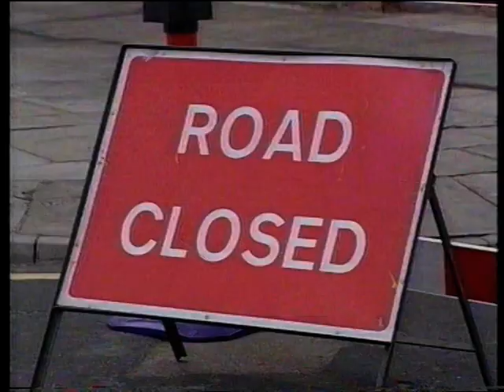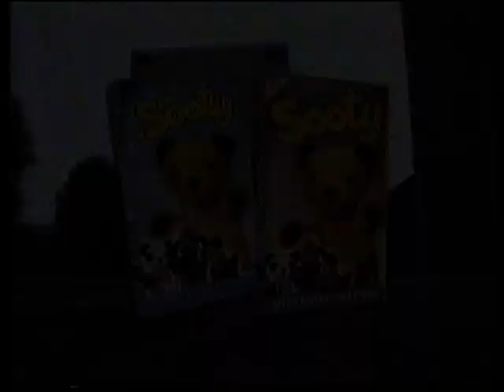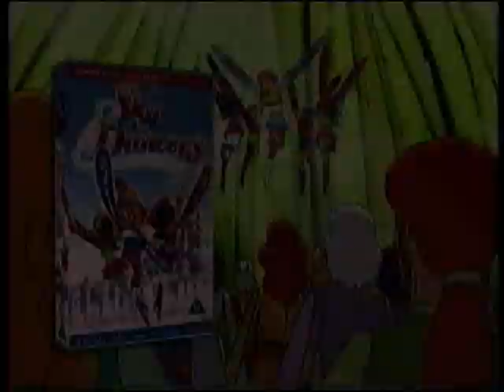The VCI Children's Promo From 1996 (HQ)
Thomas the Tank Engine, Fourways Farm, Sooty & Co, Rosie & Jim, Tots TV,
Sky Dancers and Dragon Flyz